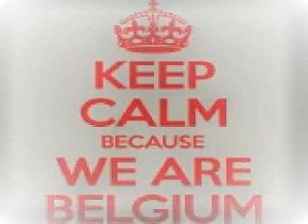Qubiko Vs Joeski, Patricia Starr Xrul's Blend Mix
Qubiko - Affection
Vs
Joeski, Patricia Starr - What Do You Want
Xrul's Blend Mix